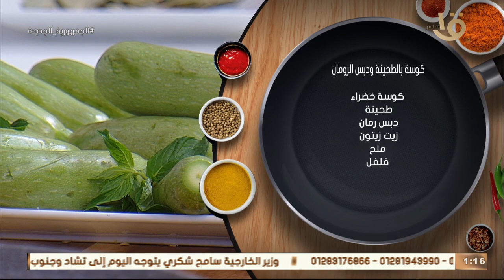مطبخ الشيف المغازي بيقدم ابداعات👨‍🍳😋تعالوا نشوف تركاية الشيف الخطيرة في "كوسة بالطحينة ودبس الرومان"